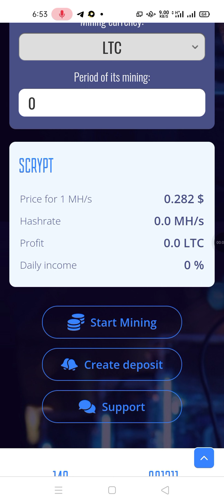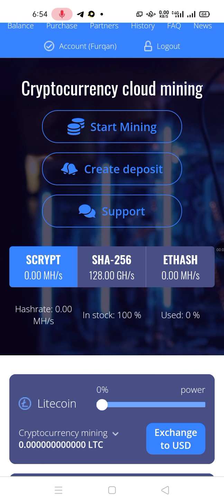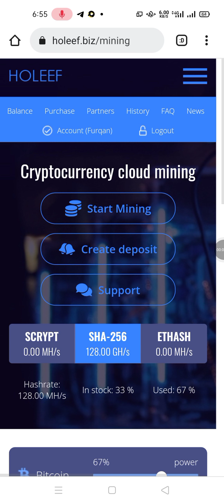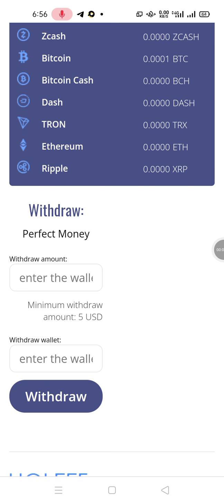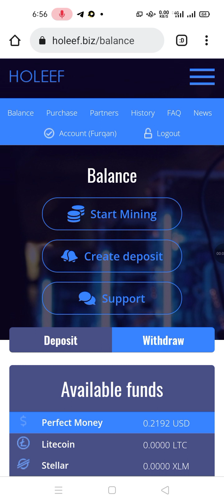best btc mining website 💯 real / u can also mine this so join it Now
this mining site is to much easy real and best

it mines btc
Tron
dogecoin
dash
Litecoin

here's website link

join it and mine✨😍